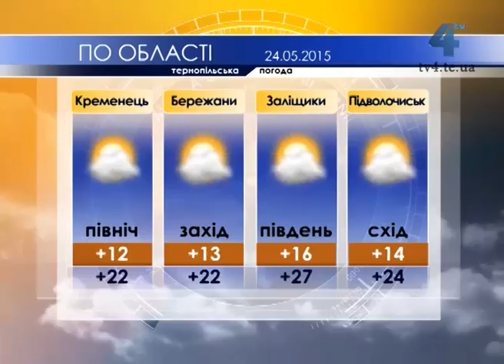Тернопільська погода на 24 травня 2015